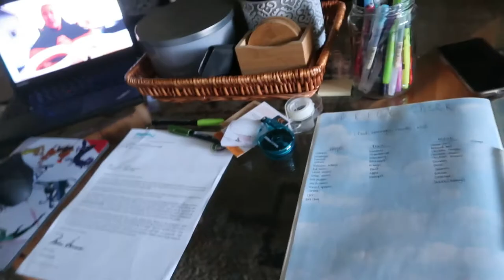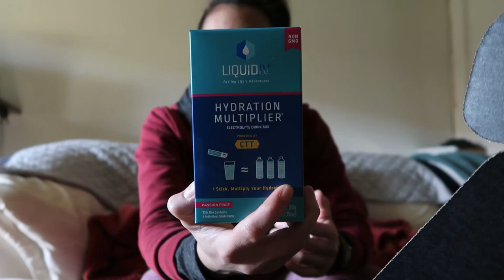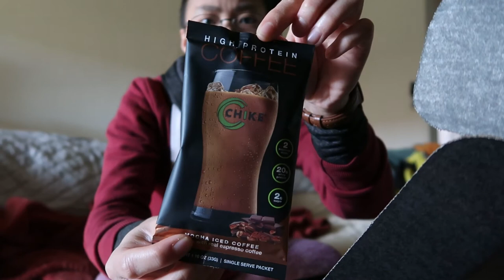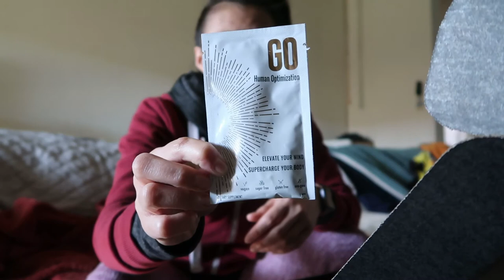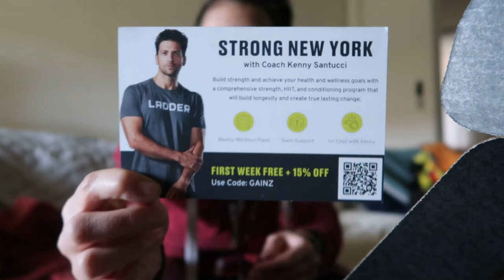A Month in 30 Min- JANUARY: Workouts + Alani Nu Review + Unboxing...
I tried my best to create content, but it's not that easy when you're starting off fresh and getting use to holding the camera up and talking to it. I have a full month recap of January of what I've done, not much, but it's my typical day to day routine. A spontaneous trip to the snow, workouts, cleaning and such.

Not sponsored at all, I purchased with my own money some Alani Nu products that I've wanted to try and give my honest opinion on them.
Alani Nu Fit Shakes: Munchies, Vanilla, and Fruity Cereal

I received a package from @gainzbox , a monthly subscription box filled with goodies such as clothing, supplements, accessories, etc. I unboxed it and revealed to you what I got. Some pretty good items:
-Strong New York muscle tank
-Liquid IV (passion fruit)
-Barbells Salty Peanut Protein Bar
-FitAid recovery blend drink
-Strong New York Co. fanny pack
-Chike high protein coffee pack
-GO Human Optimization capsules
-RXSG lanyard

Thanks for tuning into my day to day life.